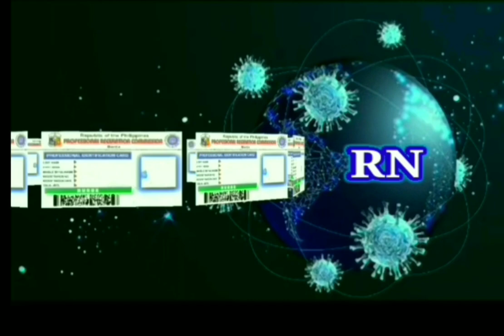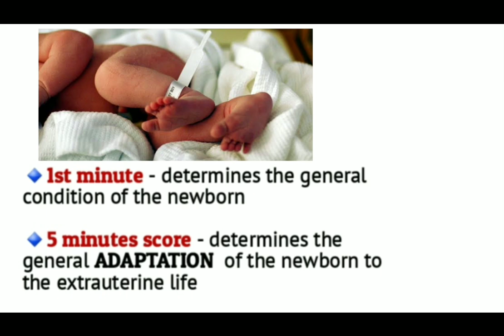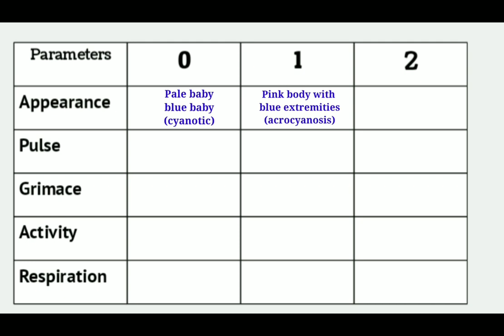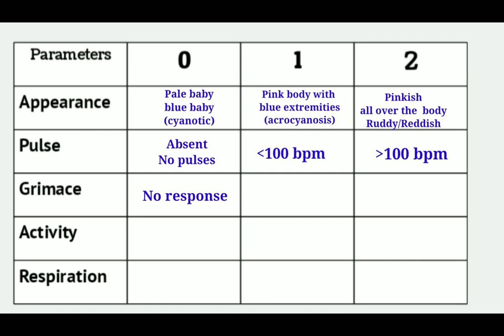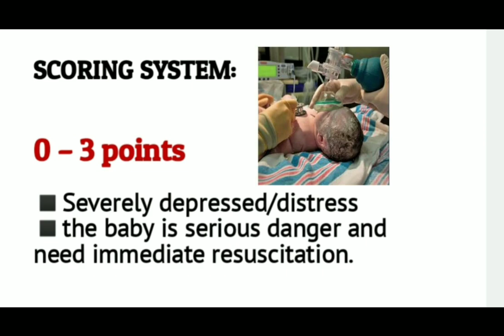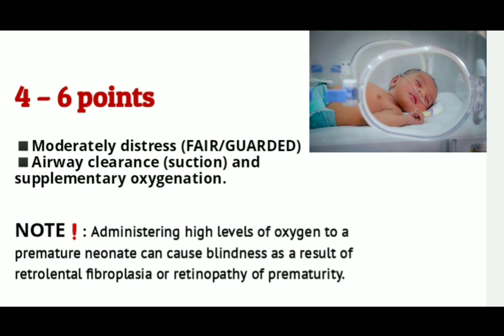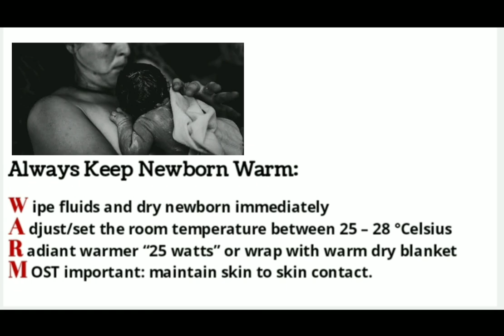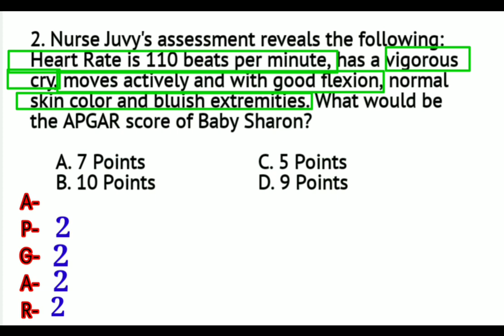APGAR Scoring|Nursing Review [NP2]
APGAR scoring is one of the favorite concept in Nursing Licensure Exam. It came out many times in Nursing Practice II.

This video explains when, why,  and how to perform APGAR score and what are the interventions to be performed based on the total APGAR score of the newborn.